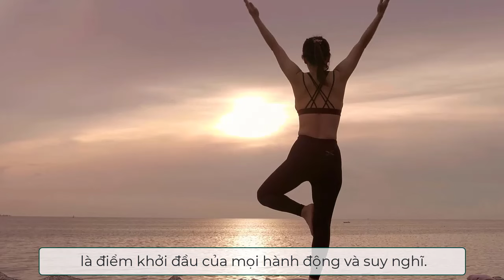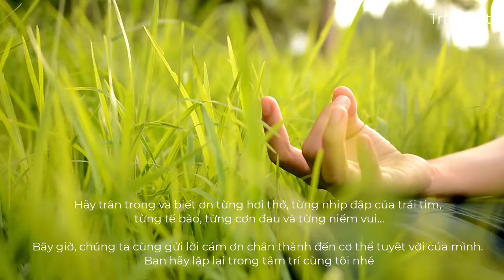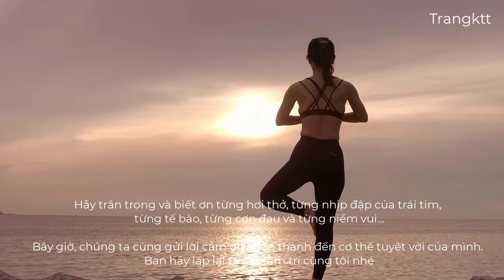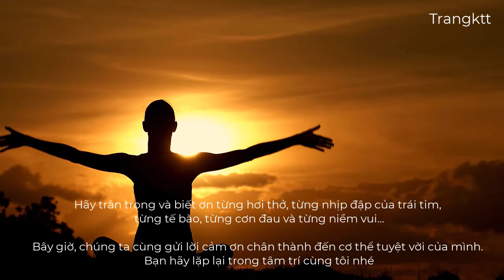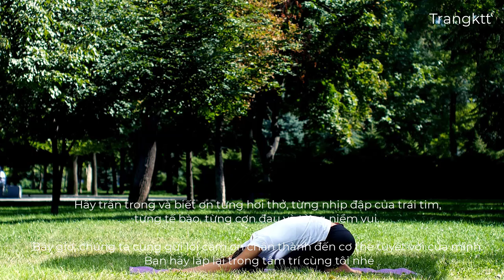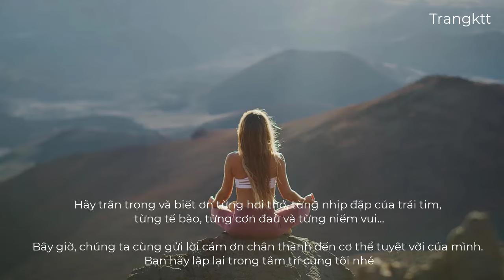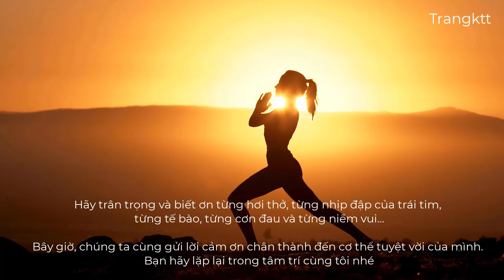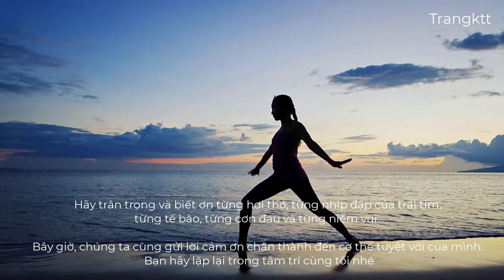Vũ Trụ Gửi Đến Bạn Video Này [ Xem ngay] - Thiền Biết Ơn Cơ Thể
Hôm nay, chúng ta cùng dành một khoảnh khắc để nhìn vào cơ thể của mình và bày tỏ lòng biết ơn sâu sắc.
Cảm xúc tích cực và lòng biết ơn là liều thuốc thần kỳ, chữa lành cả tâm hồn và thể xác.
Lòng biết ơn sẽ nuôi dưỡng cơ thể, giúp chúng ta luôn tràn đầy sức sống và năng lượng.